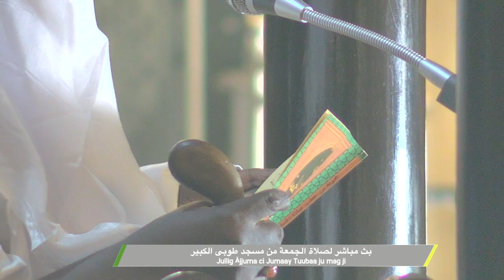Jullig Àjjuma ci Jumaay Tuubaa ju mag ji 28 juillet 2023